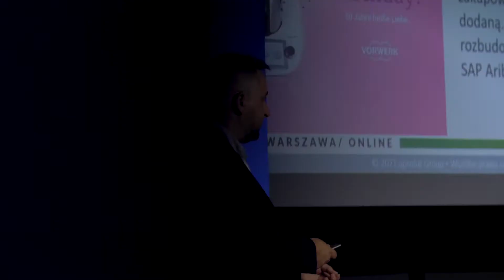Procon Polzak 2021 apsolut